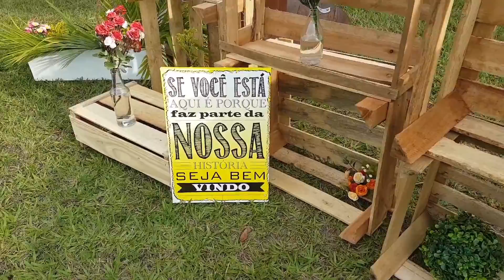Decoração de casamento rústico.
Ao que parece, o casamento rústico nunca sairá de moda. Há muitos anos, o estilo tem se tornado cada vez mais popular entre os noivos, e garante uma atmosfera intimista e acolhedora durante todo o evento. Além do mais, os recursos utilizados para confeccionar a decoração e demais pormenores da ocasião podem ser bem mais baratos, contribuindo para que o casal possa economizar no orçamento da festa, para quem sabe até caprichar mais no investimento da lua de mel.
A madeira é um material que garante aconchego e aquela sensação de acolhimento ao ambiente. Ela pode estar presente na estrutura do espaço (um piso amadeirado ou revestimentos nas paredes), como também adicionados na decoração, em móveis, caixotes, cachepôs e adornos, como uma árvore artificial acomodada no centro do salão.